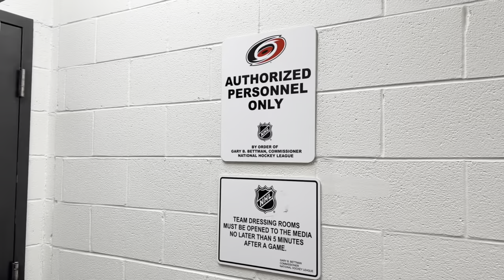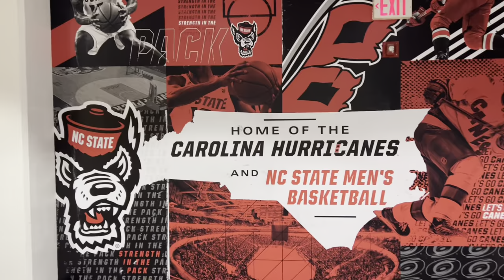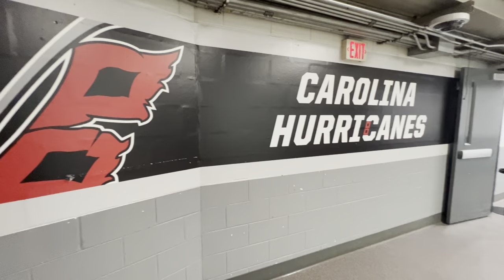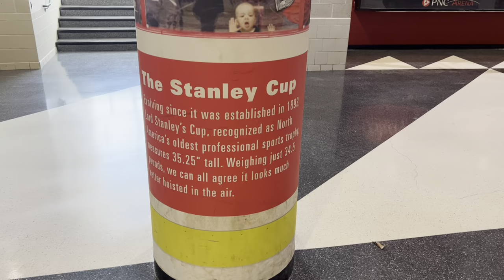“Authorized Personnel Only”-Mike Nugent Vlogs Ep. 27-Raleigh, NC